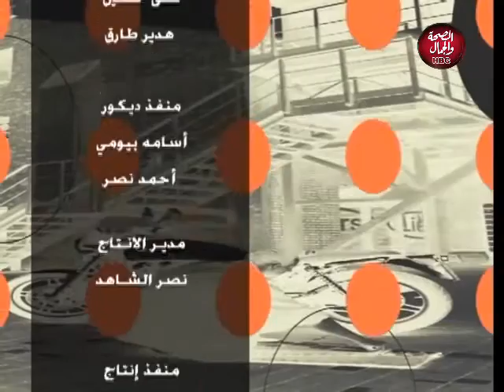شباب علي القمة | حملة عنوان مصري